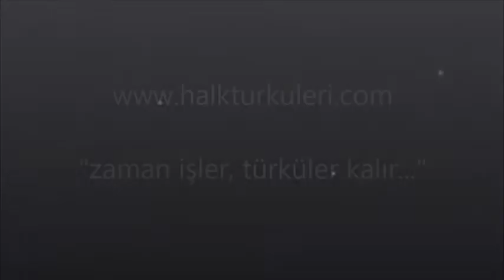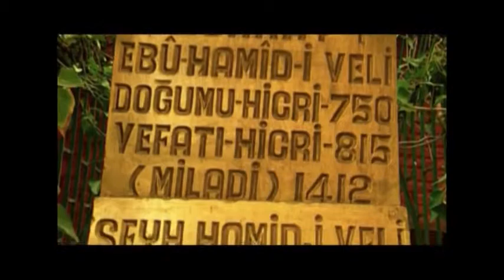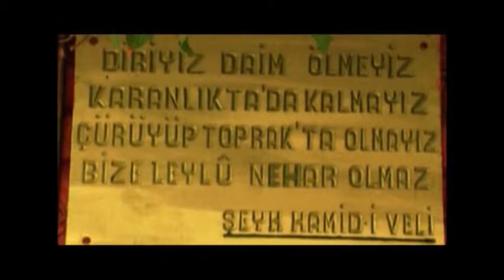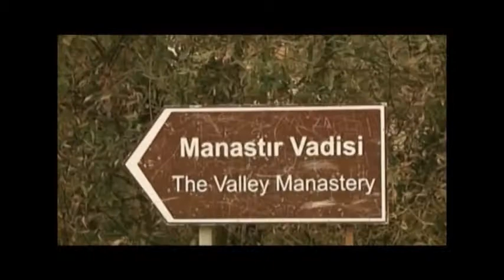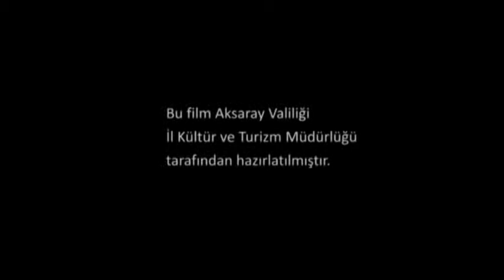Aksaray Yöresi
Türküleri anlamak için o türkünün yöresine de bakmakta fayda var. Toprağının ve yöresinin kokusunu taşıyan türküleri daha iyi anlamaya vesiledir aynı zamanda yöre tanıtım videoları. Gerçi bir türkü aslında daha ardına bakıldığında uzayıp giden bir yolun ve zamanın ürünüdür. Sonuç olarak bir yere aitmiş görünse ve kayıtlara öyle bile geçse, aslında ardında bırakıp geldiği, sürüklediği yüzlerce duygunun ve zamanın kapsülüdür, o günlerden bugünlere kadar gelen ve bizden sonraya uzayıp gidecek olan.

Sunmuş olduğumuz videolar genelde ilgili yörenin Kültür Müdürlüğü’nün ya da Valiliği’nin hazırladığı, hazırlattığı tanıtım amaçlı videolardır.

Türküler kadar güzel ülkemizi de tanımaya aracı olacağını düşünüyoruz. İyi seyirler.